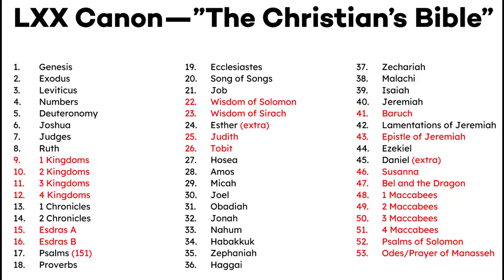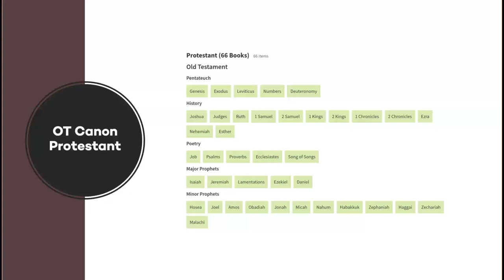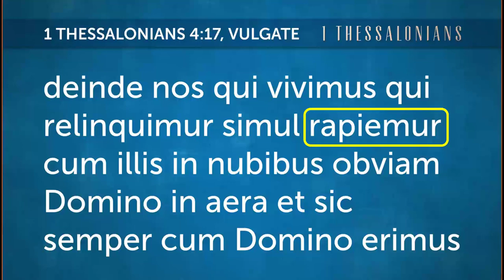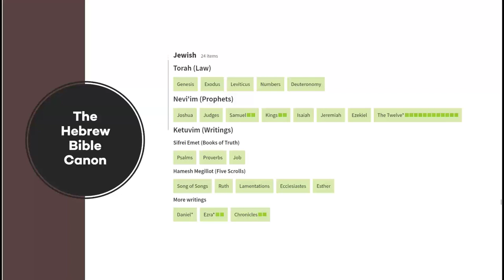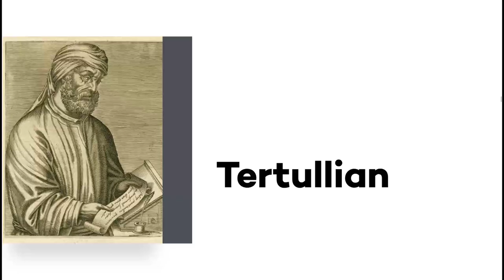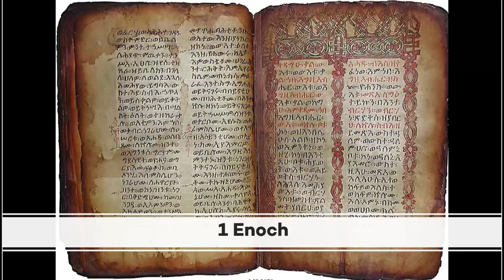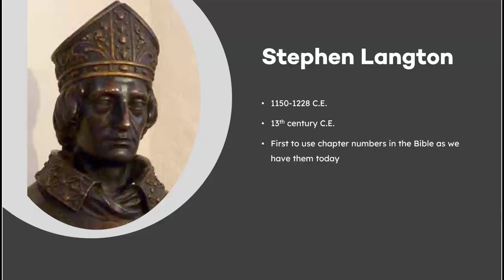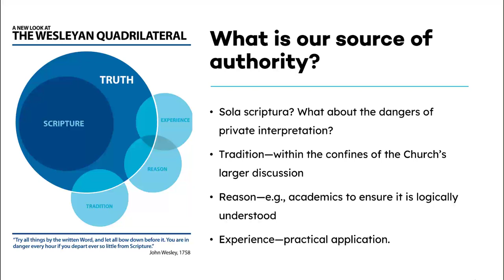Sources of Authority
Theo is an independent missionary scholar serving the 10/40 window faith communities across Asia and globally. He is married to an Asian and lives full-time in Asia serving the persecuted via Asian academia. Any gifts of love reach him in Asia directly to support his work in aiding academics in Asia through various means to produce contextualized content to help the faithful fulfill the creation mandate and great commission to bring more of Christ's new humanity and heaven on earth until heaven comes to earth in the final consummation at the Lord's Parousia.

This is the final video in an old archived series on the recent debate of Greg Gilbert's "What is the Gospel?" which Matthew Bates and Scot McKnight with other leading scholars have challenged.  I look at the sources of authority wherein one places one's trust using the Wesleyan Quadrilateral as insight into the myth behind the Five Solas and the idea of Scripture alone as one sole authority as all Scripture in that sense is merely private interpretation requiring other areas of influence for proper interpretation and understanding.

This is the last of the series as the remaining sessions were not recorded covering the balance of the book's chapters.

The quality of the audio is not the best at times as these are old videos from an archive. I think this material is important though for getting out why I disagree with TGC and neo-Calvinistic approaches in general.

The above links get you discounts while supporting us!